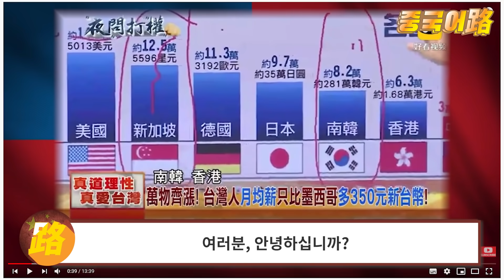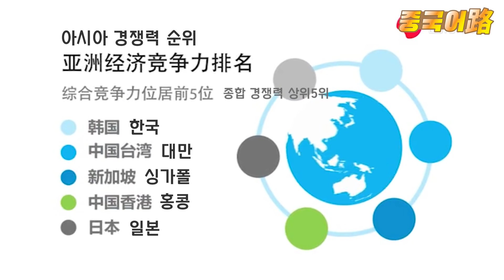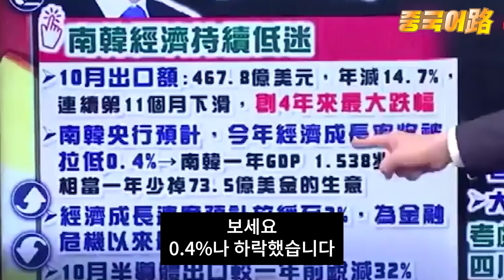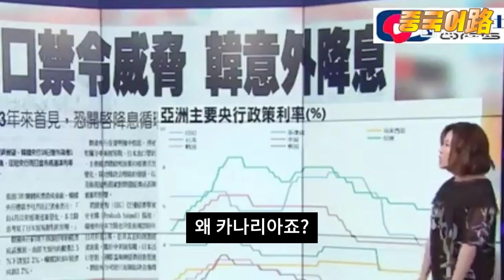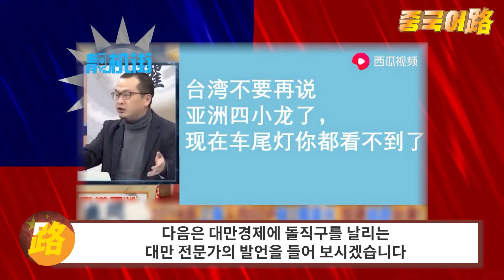대만반응│한국을 분석하며 애타는 대만 ep.2│한국은 지금 심각한 경제 위기│역시 한국 걱정해주는건 대만밖에 없네 ㅋㅋ│중국어로[路]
대만은 정말 우리나라를 사랑하나 봅니다
우리나라를 많이 걱정해주네요~
뭐 한국과 비교해 자국을 상황을 아쉬워하기도 합니다
우리 좋아하나 봐요~
우린 뭐... 알아서 잘 할게요~^^